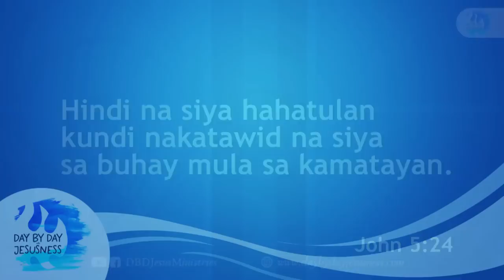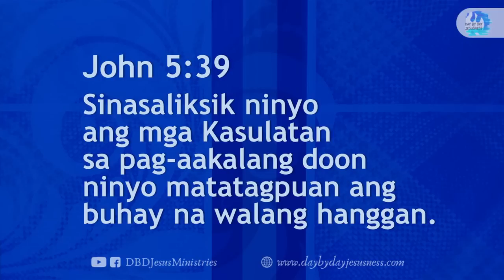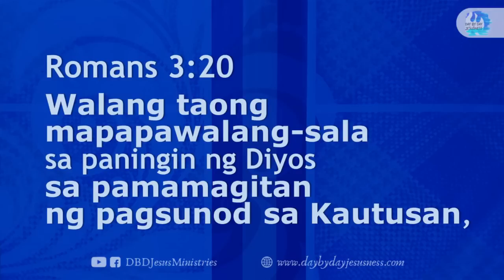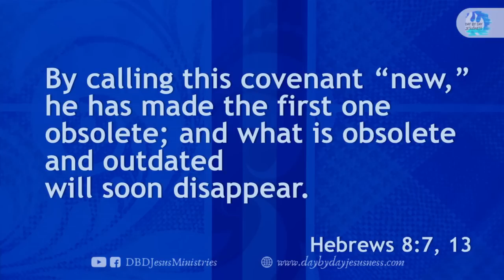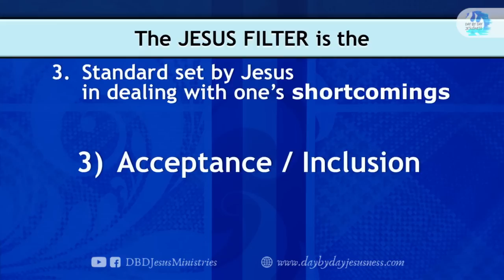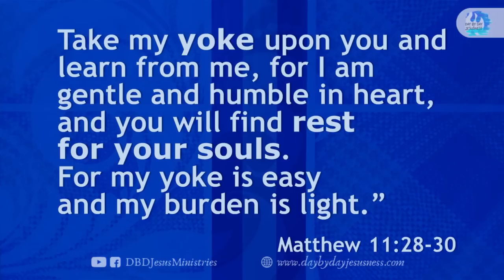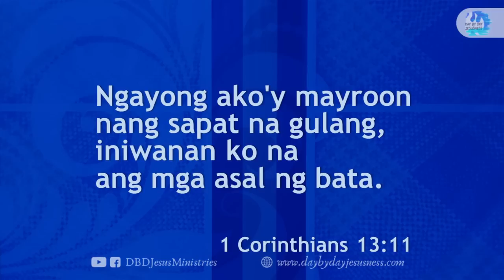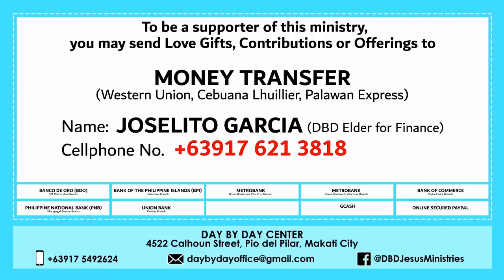Christianity To Jesusness - Pastor Ed Lapiz /Official YouTube Channel 2023 ❤🙏